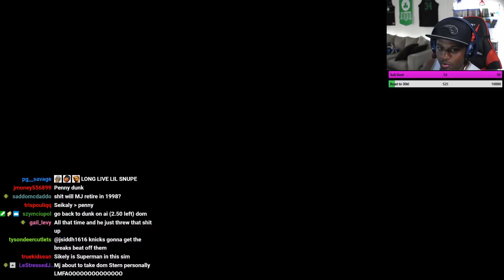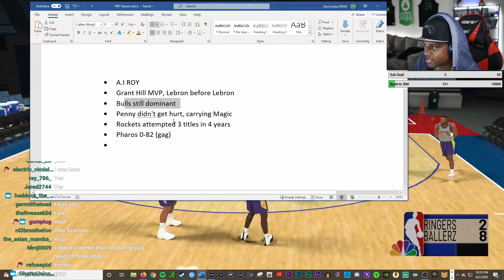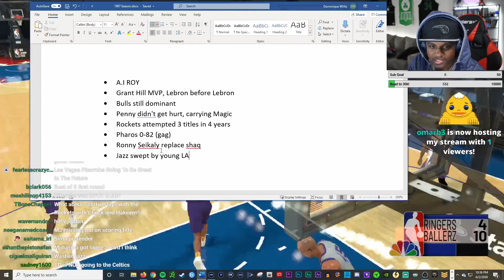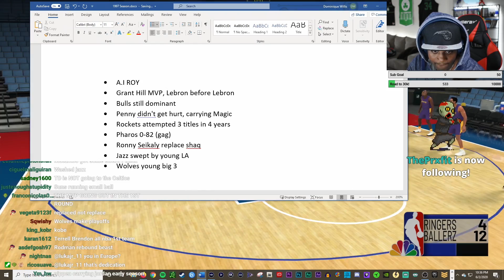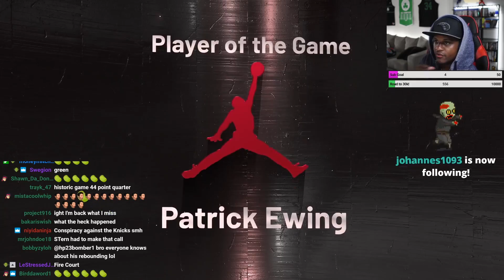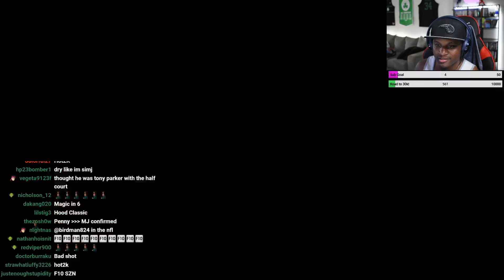NBA 2K 1997-2020s Sim (1997 P.4)